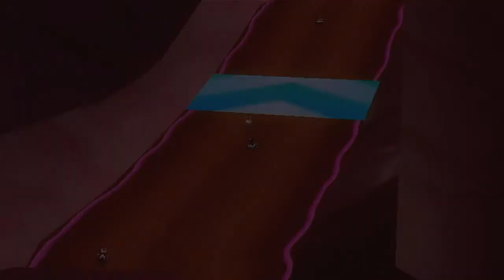Hack Pack 11/04/2020